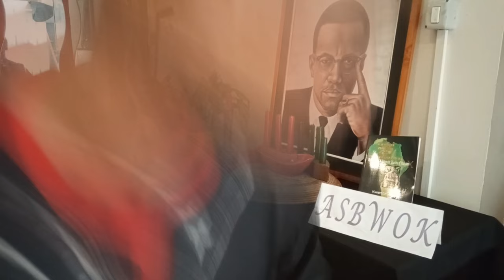Relations for Liberty (to move on in rightfulness....)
My book on Omowale Malcolm X entitled From Ajar to Omowale: The Spiritual and Garveyite Journey of Malcolm X, is available
"Surely the overwhelming majority of Afrikan people throughout the world today carry the spirit of liberty inherited from their Great Ancestors. There is no shortage of examples from the vast array of mighty ones that were not prepared to subject themselves to an 'existence' filled with the brutal imposition of death, destruction and oppression at the enslaving hands of foreign forces. The forthright spirit of Ajar had a number of great descendents. However, one of the descendants was destined to manifest that spirit of liberty in a magnanimous way. "
Music featured in the video available on the double CD album Journey of Kua that comes with the free DVD Growthumentary film, From the Ill of Urban to the Glory of URAN - A Journey of Kua, also available